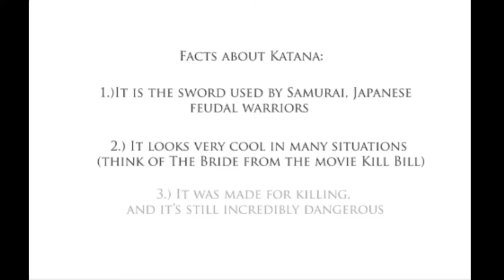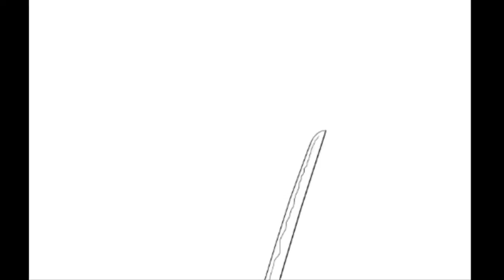Short Katana Safety Manual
Do you struggle with procrastination? Improve your productivity with this Amazon #1 Best Seller short book!

Katana is a sword that was carried by Samurai warriors during the feudal period of Japan's history.

Before the katana, there was the tachi, a blade worn by samurai before the invention of katana. Tachi was longer and proportionally lighter than a katana, and it blade had a bigger curvature. In essence, it was a cavalry weapon, used by mounted troops, along the traditional Japanese longbow Yumi. A few centuries later, samurai dismounted and fought mostly on foot. Soon after that, the katana was born. Katana is a very recognizable weapon. It has a curved blade (but not as curved as the tachi) and a long grip because it was meant to be wielded by both hands (samurai didn't carry shields).

The video presents the essential parts of any Katana and explains who it should be safely handled. It explains its composition, and what should you do when you handle it, especially around other people, for example in Iaido training.